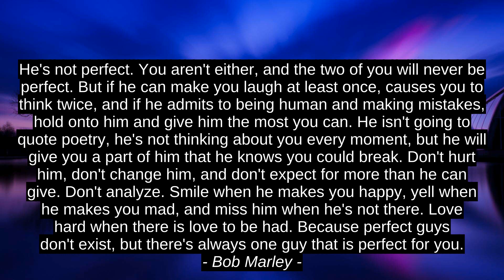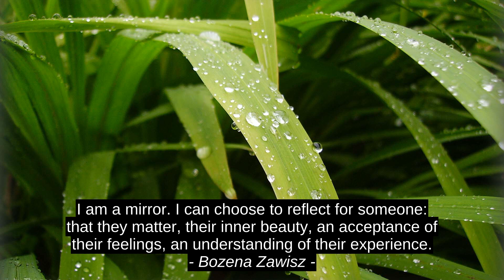4 Top Quotes - Bob Marley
Bozena Zawisz, Naty Matos, Thisuri Wanniarachchi, Bob Marley, citation, inspiration, motivation, quotes, best, success, top